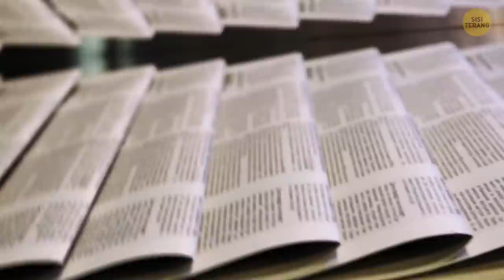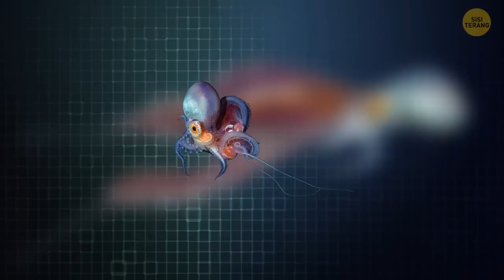Ngengat Pudel Venezuela: 'Pokemon' Asli yang Punya Rahasia Bulu Kedap Suara!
Credit:
Pristimantis gretathunbergae: Konrad Mebert, Macario González-Pinzón, Madian Miranda, Edgardo Griffith, Milan Vesely, P. Lennart Schmid, Abel Batista,
Pristimantis gretathunbergae: Mebert K, González-Pinzón M, Miranda M, Griffith E, Vesely M, Schmid PL, Batista A,
Parental care: Mebert K, González-Pinzón M, Miranda M, Griffith E, Vesely M, Schmid PL, Batista A,
Brookesia nana: Frank Glaw, Jörn Köhler, Oliver Hawlitschek, Fanomezana M. Ratsoavina, Andolalao Rakotoarison, Mark D. Scherz & Miguel Vences,
Brookesia nana male: Frank Glaw, Jörn Köhler, Oliver Hawlitschek, Fanomezana M. Ratsoavina, Andolalao Rakotoarison, Mark D. Scherz & Miguel Vences,
ZooKeys: A – Hugo Pereira B, D, F – Martim Melo and Bárbara Freitas C – Philippe Verbelen E – Paul van Giersbergen,